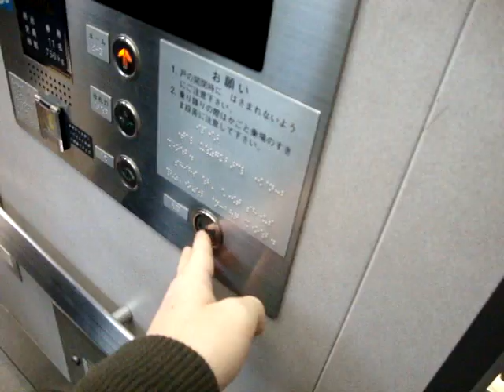Fujitec Traction elevator/lift at Ōkurayama station, Kanagawa Prefecture, Yokohama, Japan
Location: Kōhoku Ward, Yokohama, Kanagawa Prefecture, Japan
Brand: Fujitec
Type: Traction
Year installed: 2006 (Estimated)
Floors served: 2 (down, up)